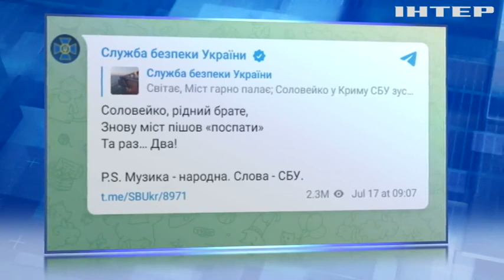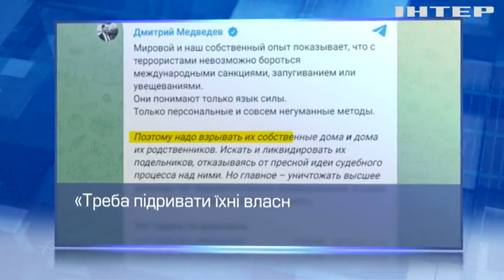В росії оговтуються від бавовни на Кримському мосту